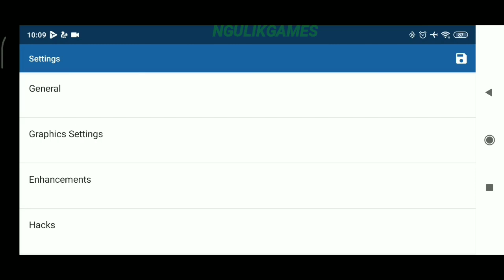Keren ! Bisa Main Game Hot Wheels World Race PS2 Di Android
Hallo Semua, Kali Ini Saya Akan Share Game Yang Seru Banget, Yaitu Game Hot Wheels World Race Untuk Android, Untuk Kalian Yang Suka Game Racing Bisa Coba Game Ini Karena Seru Banget.

- Offline